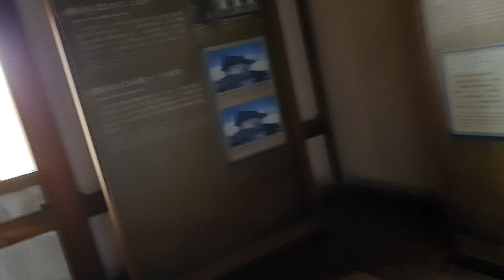4K Himeji Castle spring 2023 Japan (Part 3)